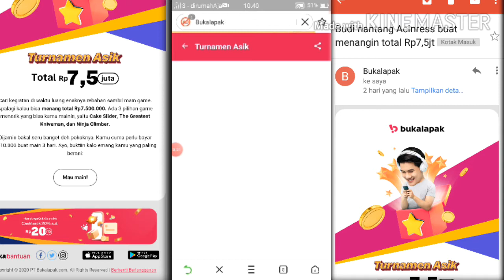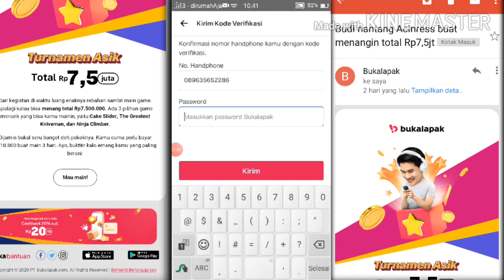Budi nantang acinress menangin 7,5 juta..!!!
guru thanks for you